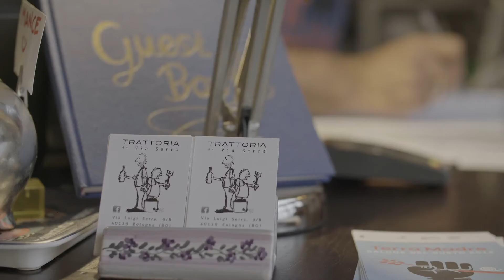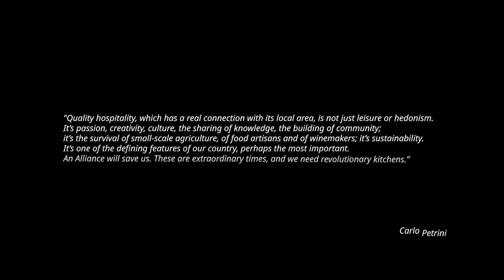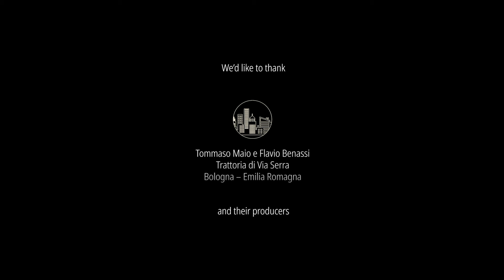SCIM2021 AlleanzaDeiCuochi - ViaSerra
“Slow Travel” series, Region Emilia-Romagna

It is a modern trattoria, where you can savor traditional dishes, served in generous portions and made with products that are the result of careful selection on the territory. The wine list is also very focused on the territory, with a strong preference for labels from organic or biodynamic farming.